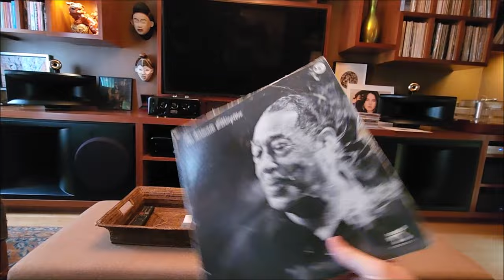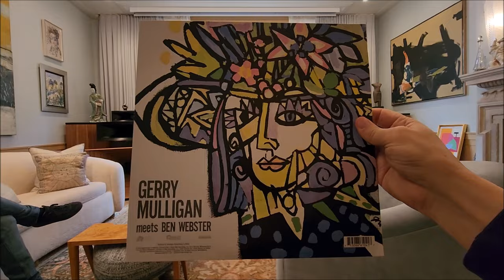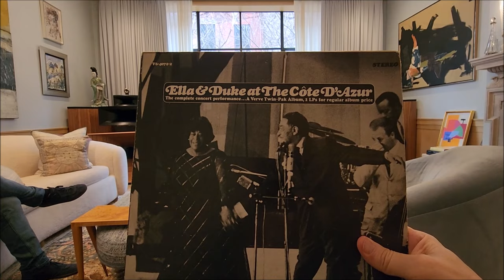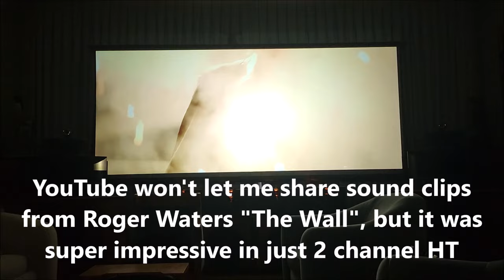Hear Music Clips from The Million Dollar Viva Systems in Manhattan!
Ever wondered what TWO separate Viva Audio Dream Systems sound like totaling well over a Million Dollars?

I take you inside a Manhattan home featuring TWO high-end systems by Viva Electronics.  Part 1 featured the gear walkthrough.  In this video, get ready for music clips that will showcase the breathtaking detail, clarity, and distortion-less dynamic contrasts these systems can deliver.

Is it worth the price tag? You decide!  This video is a must-watch for any audiophile or music lover who wants to experience the pinnacle of high-fidelity sound.

In the video series:

- Exclusive look at the stunning Viva Electronics systems
- Music clips showcasing the incredible sound quality
- Discussion about the components and their capabilities (Part 1)

0:00 Intro
0:26 System 1 Mancave
3:30 System 2 Family Room